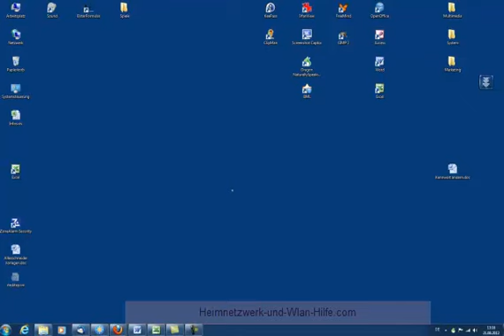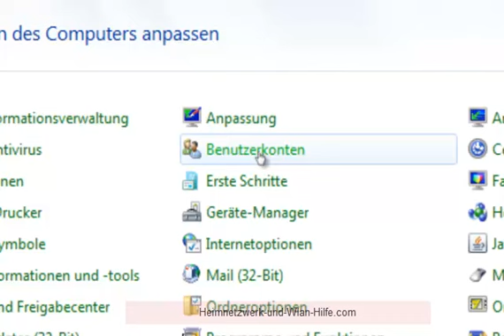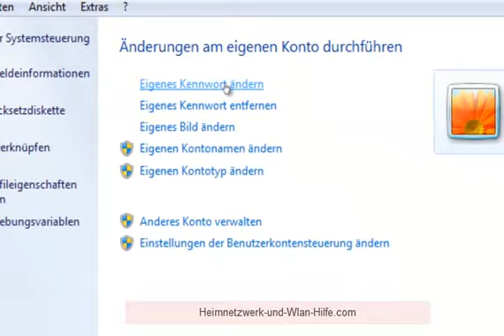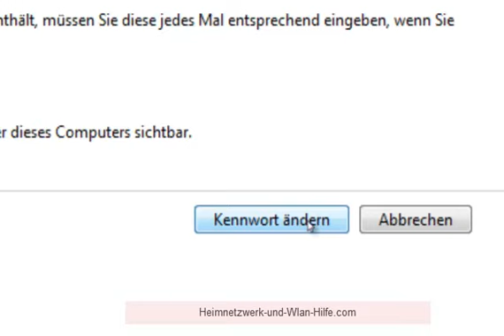Windows 7 Kennwort ändern! Heimnetzwerk-Tutorials für Windows Benutzer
Windows 7 Kennwort ändern!
möchten wir dir zeigen, wie du unter Windows 7 ganz schnell und kinderleicht dein Benutzerkennwort ändern kannst!

Warum solltest du eigentlich den eigenes Kennwort ändern?

Leider verwenden viele Anwender auf ihrem eigenen Computer aus Bequemlichkeit kein Kennwort, dass sie jedes Mal eingeben müssen, um sich am System anmelden zu können.

Der häufigste Grund dafür ist einfach Bequemlichkeit. Viele sind einfach zu faul, sich ein Passwort zu merken und dieses jedes Mal eingeben zu müssen.

Dabei ist es gerade heute besonders wichtig, wenigstens die Mindestanforderungen an Sicherheit anzuwenden, um sein System nicht für jedermann offen zuhalten. Und dazu gehört nun mal auch ein sicheres Passwort.

Du glaubst gar nicht, wie viele Leute darauf spekulieren, auf offene Systeme zu stoßen und beispielsweise deren Internetverbindung für diverse illegale oder kostenpflichtige Aktivitäten zu nutzen, die dann dir zugeordnet und belastet werden können.

Deshalb rate ich dir auf alle Fälle, zumindestens ein sicheres Passwort für dein eigenes Benutzerkonto auf deinem Windows 7 System einzurichten.

Wie du das Kennwort eines Windows 7 Benutzerkontos änderst, erfährst du hier in diesem Video!

Noch viel mehr Informationen und Anleitungen über den Aufbau eines Computer-Heimnetzwerks per Kabel oder Wlan findest du